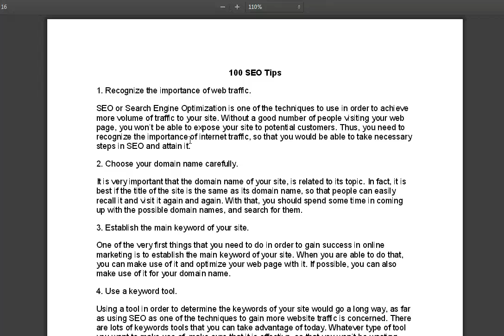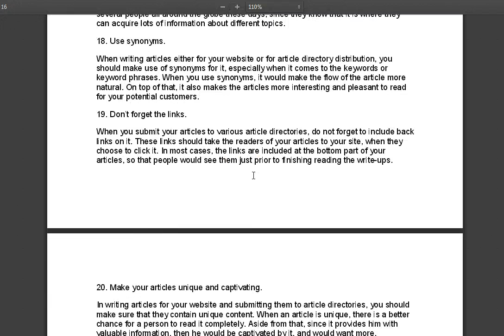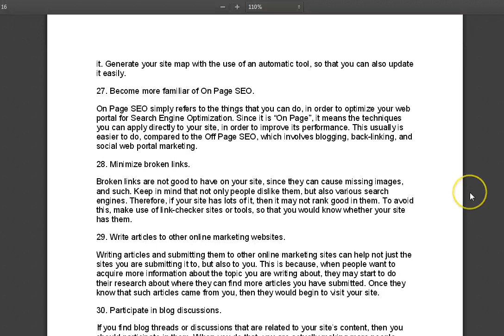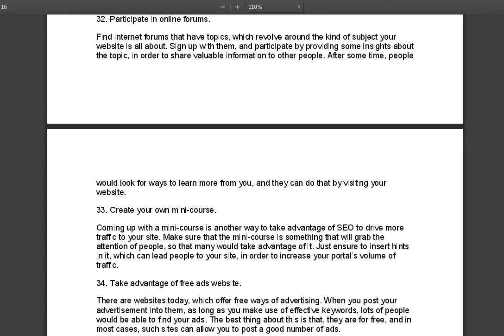The Free SEO Book Great Free E-Book For A Great Read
We're giving away a Free E-Book from our personal library. Make sure you read it through to get the value we intended the book would bring to you.